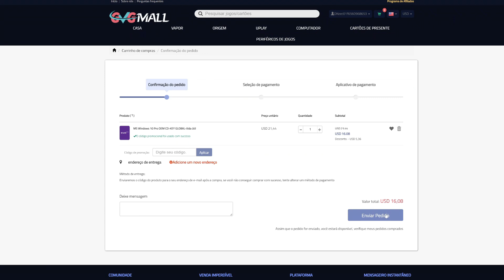5 NOVAS ARMAS CONFIRMADAS Em Resident Evil 4 REMAKE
5 NOVAS ARMAS CONFIRMADAS Em Resident Evil 4 REMAKE